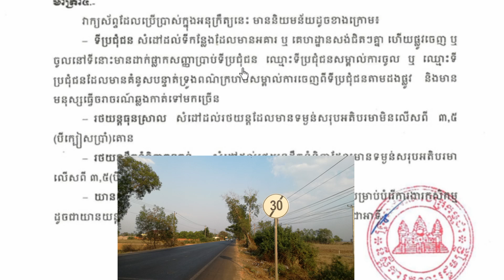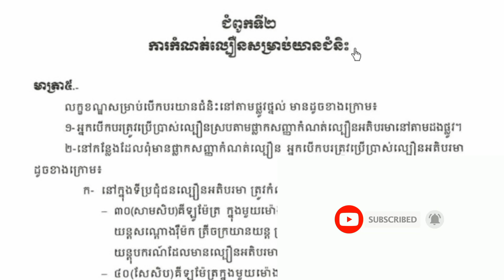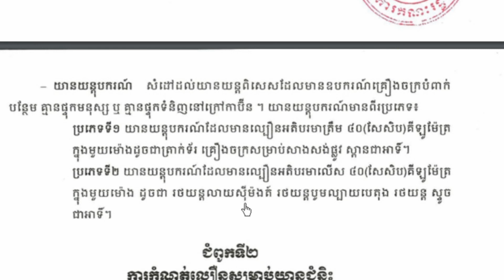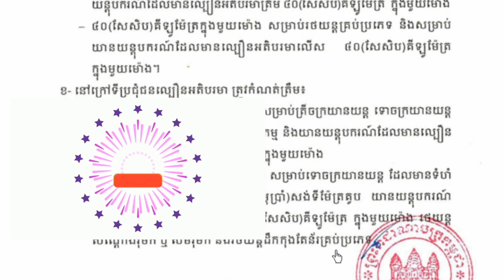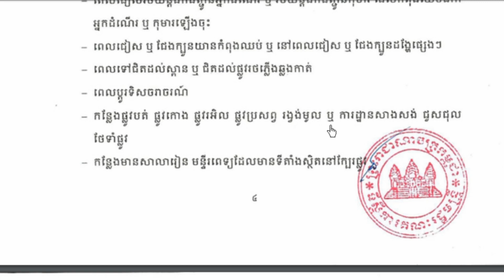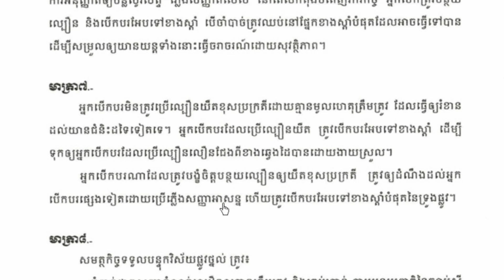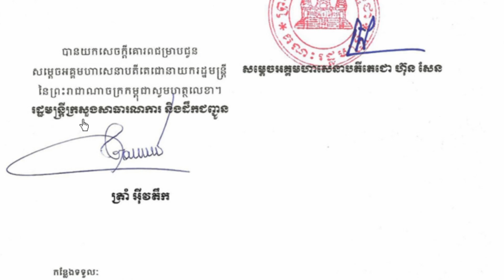19. អនុក្រឹត្យលេខ ៨៦, អនក្រ.បក, ស្ដីពី, ការកំណត់ល្បឿនសម្រាប់យានជំនិះ, limited the speed of driver, L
19. អនុក្រឹត្យលេខ ៨៦, អនក្រ.បក, ស្ដីពី, ការកំណត់ល្បឿនសម្រាប់យានជំនិះ, limited the speed of driver, Land Traffic, Law Traffic signs, Roads, Tra